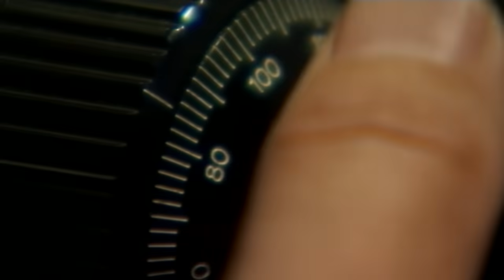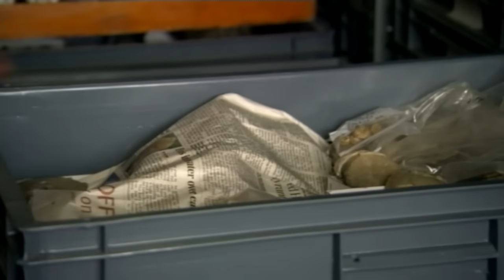Catastrophe - Episode 3 - Planet of Fire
This spectacular five-part documentary series, presented by Tony Robinson, investigates the history of natural disasters, from the planet's beginnings to the present, putting a new perspective on our existence and suggesting that we are the product of catastrophe.

99% of all the creatures that have ever lived, no longer exist.  They were wiped-out in a series of global catastrophes.  Each disaster changed the course of evolution on earth.  Without them mankind, nor any of the life we see around us, would be here today.  For out of catastrophe comes rebirth.  Evolution is a savage, imperfect and violent process.  It's survive or perish.  The earth's history of catastrophes has both moulded the planet and determined evolution.  For each disaster led to another leap forward on the evolutionary trail form single celled bacteria to humankind itself.

Episode 3 - Planet of Fire

250 million years ago, 95% of life was wiped off the face of Earth in the biggest extinction event ever.  But what was responsible?  Back then, our planet was a very different place.  Millions of years before the era of dinosaurs, creatures such as Dicynodonts and Gorgonopsians roamed the land, while the oceans too teemed with life.  Then, in the blink of a geological eye, everything changed.  Life itself was almost completely wiped out in what is known as the Permian extinction.  Travelling to locations such as South Africa, California, and Iceland, the experts discover that the volcanic activity of the Siberian Traps led to the release of deadly gases from beneath the sea and rises in Earth's temperature.  This turbocharged global warming brought drought and a breakdown in the food cycle, with even the strongest animals eventually succumbing to the conditions.